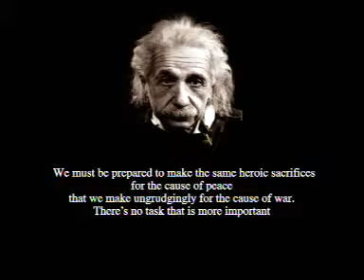Chant Of Humanity 'Enough is Enough' - Albert Einstein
Enough of terror. Enough of war. Enough of slaying innocence. Enough of anger. Enough of fear. Enough of animosity.
Enough is Enough is the refrain that wishes to reverberate in the world. To silence the sounds of hatred of humanity against humanity.
Experiential quotations of great visionaries and leaders that need deep contemplation and deliverance against the wrought of intolerance and insensitivity towards each other.